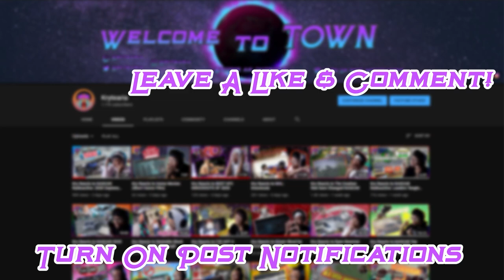Bristol - “Every f—king week. F—k him!" | NASCAR Radioactive | Kry Reacts